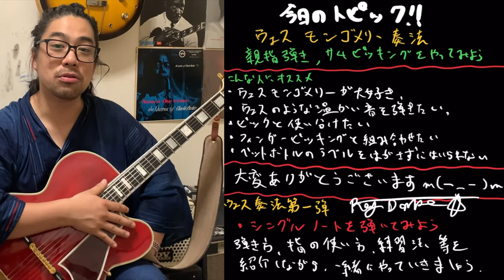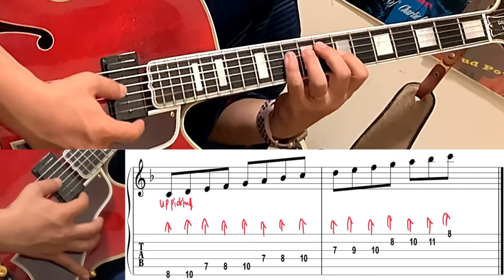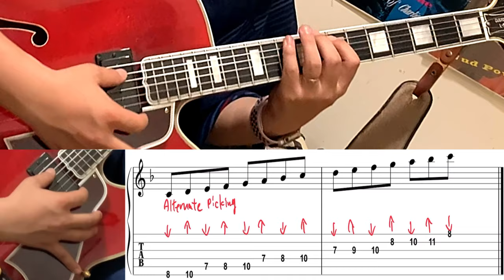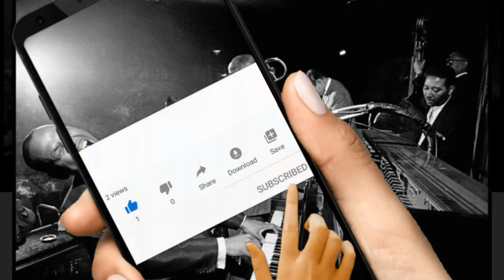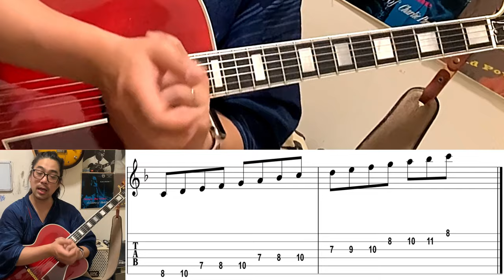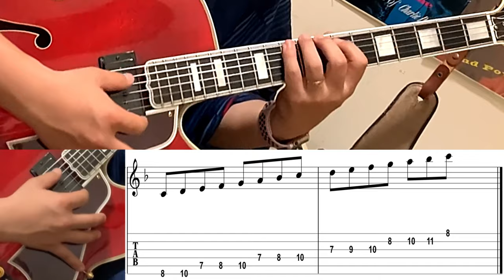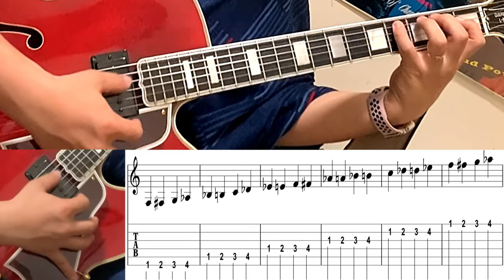【ジャズギターレッスン】 Wes Montgomery ピッキング奏法#1 ウェスモンゴメリー 親指 fingerpicking, ダウンピッキングのテクニック エクササイズ スケール編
【ジャズギターレッスン】 Wes Montgomery ピッキング奏法#1 ウェスモンゴメリー 親指 fingerpicking 奏法に挑戦　ダウンピッキングのテクニック編

ENGLISH LESSON: MON, THURS, FRI 　06:00am  (US Eastarn Time)

EQUIPMENTS
GUITAR: GIBSON L-5CES WES MONTGOMERY
PICK UP: KENT ARMSTRONG P-90 HANDWOUND In Humbucker Case
AMPLIFIAR: YAMAHA thr10ii
Japanese Wes Montgomery
My guitar teacher

My friend who learn at MIYANOUE
Good guitarist

大家　涼司

2012年より渡米。
2014年より現在までジャズピアニストの三上クニ氏に師事。